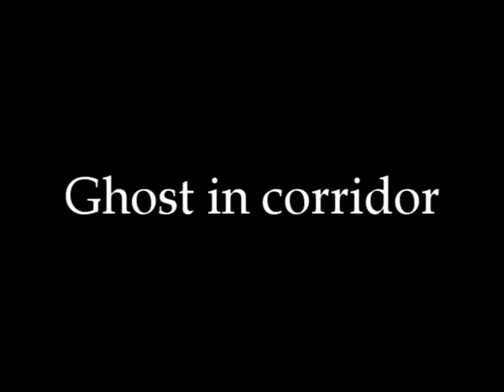Ghost in corridor (Short arthouse horror, San Marino, 2016)